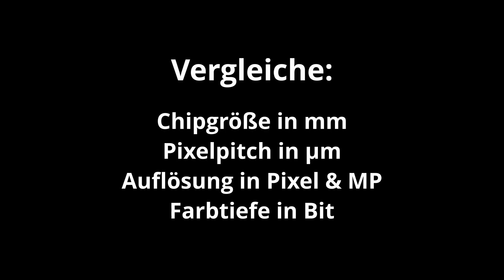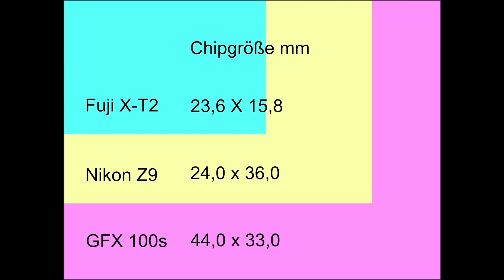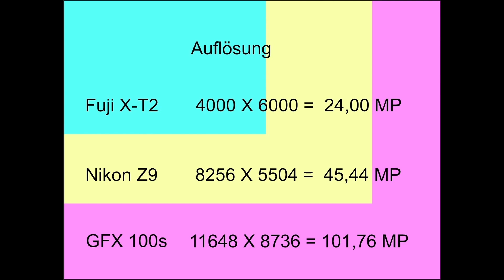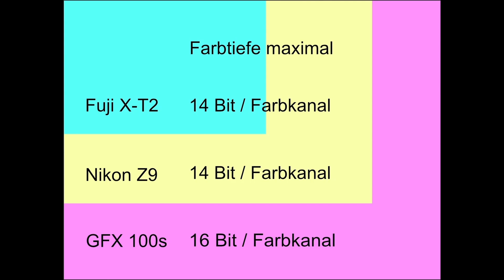Chipgrößen, Pixelpitch, Auflösung, Farbtiefe verschiedener Kameras.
Neben dem Farbmuster, wie Pixel auf einem Sensor angeordnet wurden, ob Tiefpassfilter Verwendung finden, den optischen Eigenschaften der Optiken und der Signalverarbeitung gibt es weitere Bedingungen, die über Bildqualität entscheiden.

In diesem Vergleich setze ich meine Fuji X-T2 mit der Nikon Z9 und der Fuji GFX 100s ein und beschränke mich auf die Größenverhältnisse der Chips und wichtige Faktoren, die großen Einfluss nehmen.

Chipgröße Maße in mm
Fuji X-T2 APS-C
Nikon Z9 Full Frame oder Kleinbildfilm
Fuji GFX 100s Mittelformat alles größer, als Kleinbild

Pixelpitch
Abstand zwischen den auf dem Sensor angebrachten Pixeln von Mitte zu Mitte
Je größer der Abstand,
desto geringer das Rauschen
desto besser die Bildqualität

Auflösung
Höhere Auflösung bringt nur etwas, wenn sich der Wert für Pixelpitch nicht deutlich verringert.
Bei steigender Auflösung muss der Chip also im Idealfall also größer werden.
Durch bessere Software konnte die Qualität doch noch immer verbessert werden.

Farbtiefe in Bit
Farbtiefe legt neben der Anzahl der Pixel auch fest, wie groß Dateien werden
je höher der wert, desto besser!
Folgende Beispiele seien genannt:
weil eine bessere Verlaufswiedergabe möglich wird und
weil größere Tonwertkorrekturen möglich werden

Ein gesundes Auge ohne rot grün Schwäche z.B. kann ungefähr 20 Millionen Farben im sichtbaren Spektrum wahrnehmen.
Diese Angaben schwanken im Netz zwischen unglaublichen 5 und 20 Millionen Farben
Das wahrnehmen hängt z.B. auch vom Geschlecht und vom Alter ab

Bei 8 Bit 256X256X256 sind ca. 16,777 Millionen Farben im JPG
Bei 12 Bit  4096 je Kanal
Bei 16 bit 65536 je Kanal

Eine 16 Bit Datei ist doppelt so groß, wie eine 8 bit Datei, kann aber 256X mehr Informationen speichern.